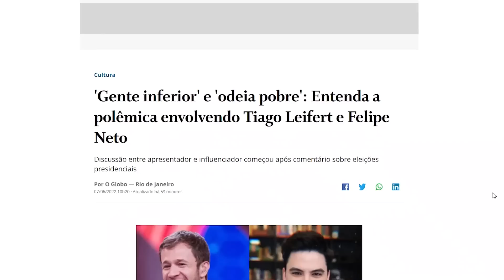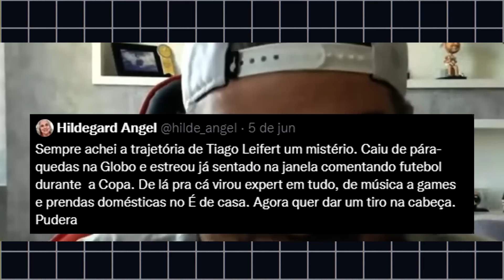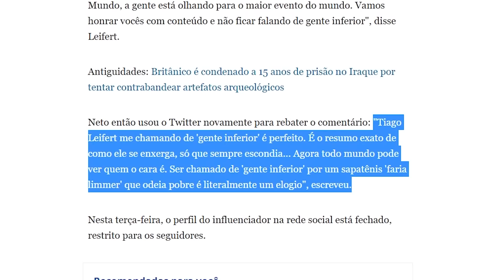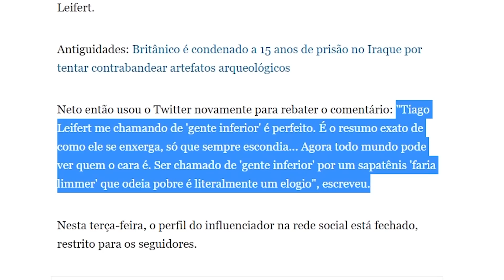TIAGO LEIFERT VS. FELIPE NETO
Tiago Leifert, que não quer saber de votar em Lula ou Bolsonaro, teve sua posição pol´tiica questionada por Felipe Neto. Ao saber disso, avisou que não queria saber de 'gente inferior".